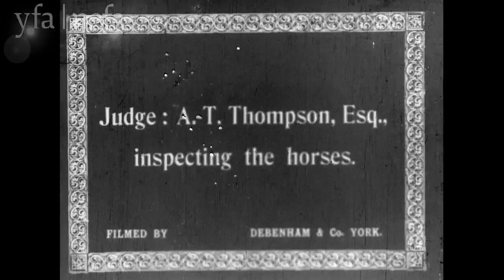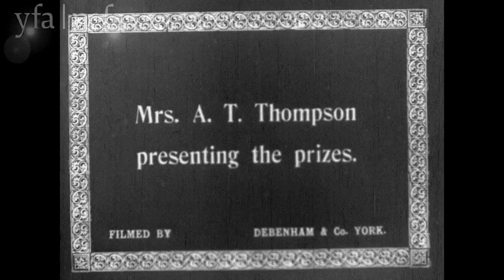1919 May Day Parade at Manvers Main Colliery MEXBOROUGH in South Yorkshire